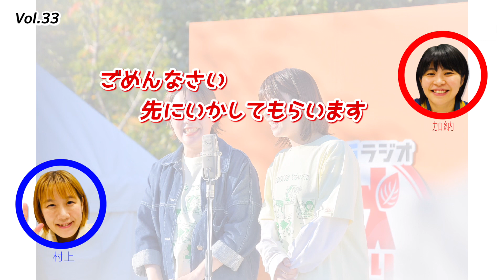タイトルコールまとめVol.1~50【Aマッソヤンタン】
AマッソMBSヤングタウンVOL.1~50
から切り抜きちゃん🤗

shortsじゃないので倍速してないです
お急ぎは速度調整してね